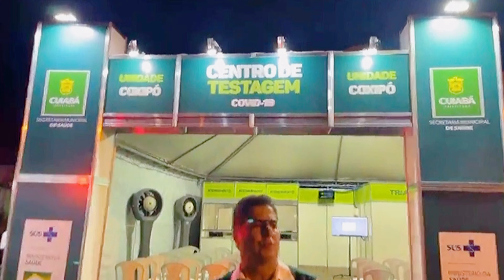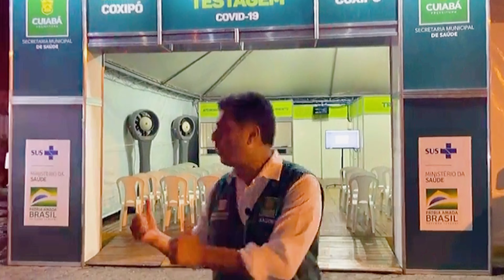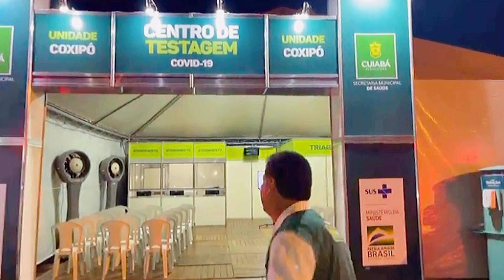Live com o Prefeito | Centro de Tiragem COVID-19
A última live com o prefeito foi diferente. Apresentei para vocês como está o Centro de Testagem de Covid-19 na região Sul, no Coxipó. Assista esse trecho da live e veja todos os detalhes do espaço. Assim seguimos o compromisso de garantir a saúde da população cuiabana. 🤝💚

Assista a live com o prefeito e compartilhe!